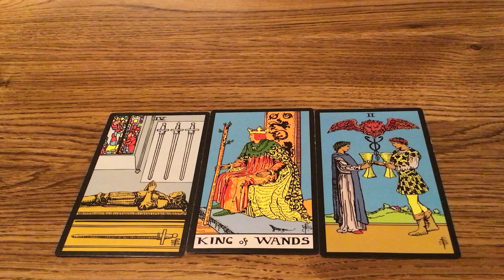関係アドバイス！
1. 私は引力の法則の文章を作ります。
私の文章の価値はこれです:
11 文章は 三百万¥x11 です。

2. 私はタロットカードリーディングをあげます。

3. 私はあなたに商品の本を作ります。
二百万円円から、一千百万円までできます。

4. 自己防衛スキルが教えます。

5. あなたはあなたの外国語のスキルを改善したいですか。

私の本です。
どのように自分の力を見つけますか。